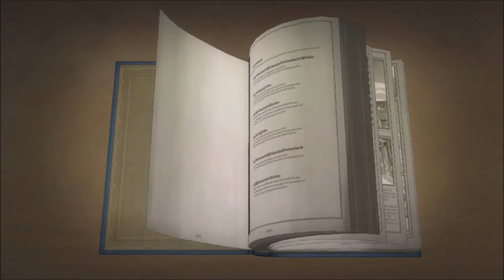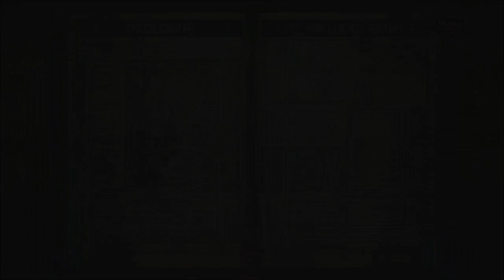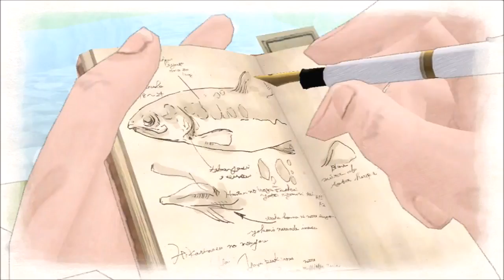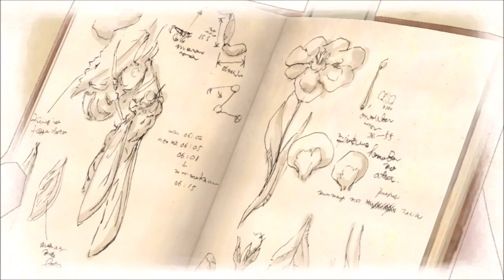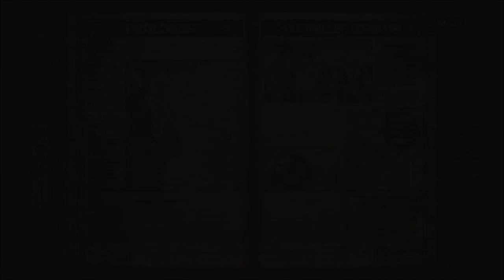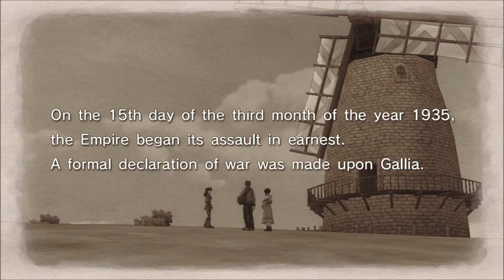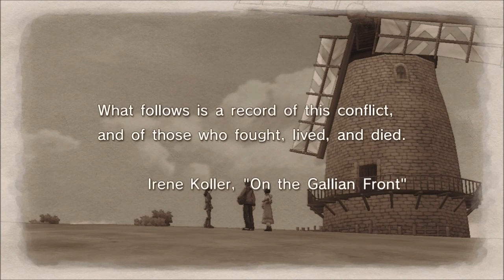Valkyria Chronicles Remastered - Episode 1 - Enemy Advancement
Remastering our old Valkyria Chronicles series with the Remastered Edition!